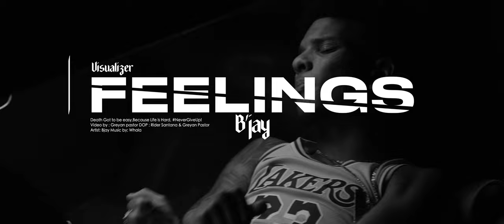B'jay Feelings ( VISUALIZER )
Decoded®️ Starring B’Jay
December 2022

Producer: Whala
Studio Personnel, Mixer, Mastering Engineer: Efrem Mambi
Associated Performer, Vocals: Bjorne Bregita
Associated Performer, Background Vocalist: Bjorne Bregita
Composer: Bjorne Bregita
Author: Greyan Pastor